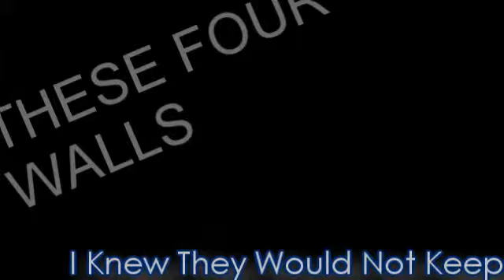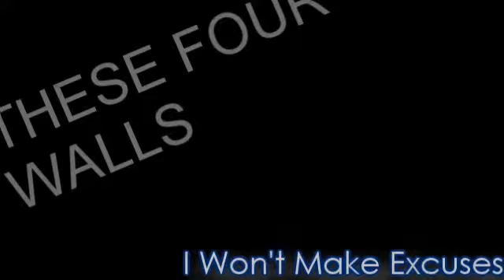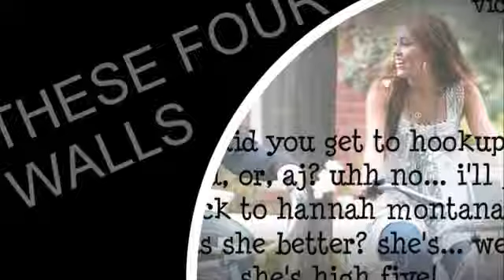Both Worlds // I'm Without You (3x12)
READ FIRST
Both Worlds Mini Series
I'm Without You (3x12)

This episode is about how Miley is still thinking about Jake after the Breakup, however she's writing a song about it and trying to figure out why it happened and she thinks about Nick and realizes that Nick could be the one for her.

Song: These Four Walls
Album: Breakout
Artist: Miley Cyrus